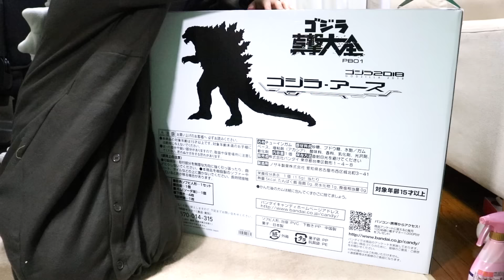でかすぎるゴジラが届いた【GODZILLA 決戦機動増殖都市】アニゴジ BIG Godzilla Earth Monster Planet ゴジラ・アース ソフビ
※BGMは制作したものを使用しています。

ぎわちん　ゴジラ・アース　GODZILLA 真撃大全　食玩　アニゴジ 怪獣惑星　決戦機動増殖都市　フィギュア　人形　おもちゃ　Godzilla Monster Planet　特撮　怪獣 ゴジラ GODZILLA　アニゴジ